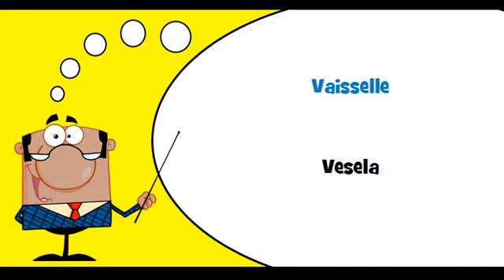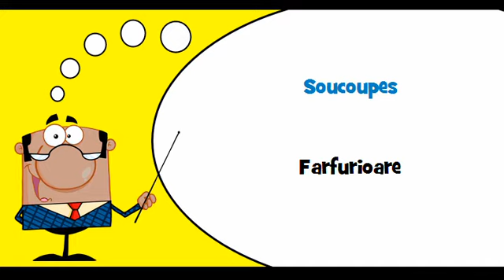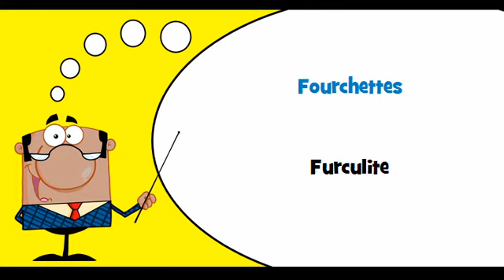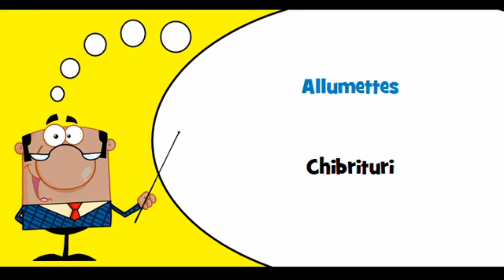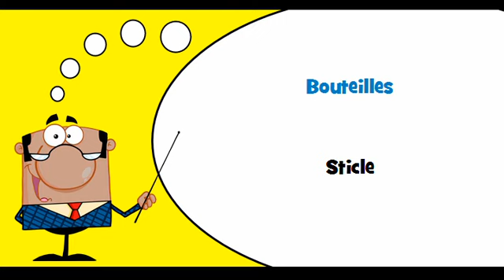VOCABULAIRE FRANÇAIS ROUMAIN # Thème = Ustensiles de cuisine